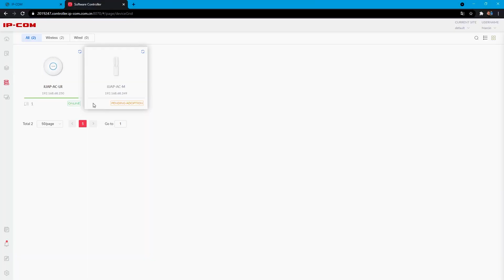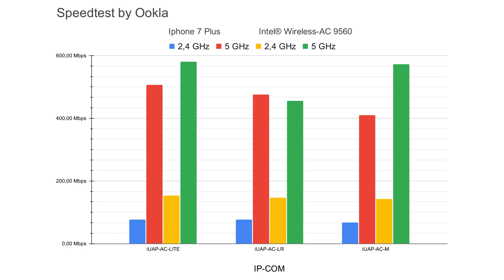IP-COM ProFi | AC | 2,4 i 5 GHz | Recenzja i speed testy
00:00 O firmie IP-COM
00:47 iUAP-AC-LR
01:20 iUAP-AC-Lite
01:43 iUAP-AC-M
02:08 Centralne i zdalne zarządzanie
02:52 Unboxing
03:08 Speedtesty
03:59 Opis i podsumowanie testów

🎵 Muzyka